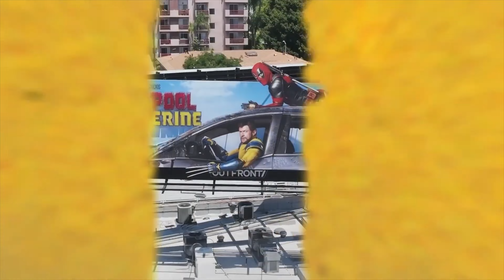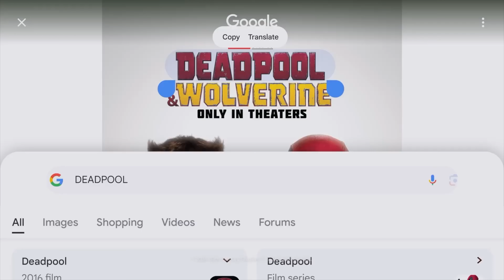"Gambit Lives" DEADPOOL & WOLVERINE (2024) Channing Tatum - Marvel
Wolverine is recovering from his injuries when he crosses paths with the loudmouth, Deadpool. They team up to defeat a common enemy.